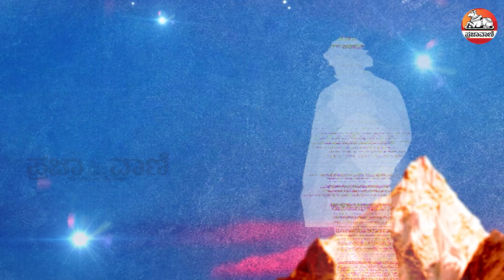2022 ಇಯರ್ ಆಫ್ ಸ್ಯಾಂಡಲ್‌ವುಡ್ | 2022 Year Of Sandalwood | Cinimatu | Kantara | KGF | 777 Charlie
ಸ್ಯಾಂಡಲ್‌ವುಡ್‌ಗೆ 2022 ಹೆಚ್ಚು ಸಿಹಿಯನ್ನೇ ನೀಡಿದ ವರ್ಷ. ಜೇಮ್ಸ್‌, ಕೆಜಿಎಫ್‌–2, ವಿಕ್ರಾಂತ್ ರೋಣ, 777 ಚಾರ್ಲಿ ಯಶಸ್ಸು ಕಾಣುವುದರೊಂದಿಗೆ ಚಂದನವನದಲ್ಲಿ ದಾಖಲೆಯ ಮಳೆಯನ್ನೇ ಸುರಿಸಿದ್ದು 2022ರ ವಿಶೇಷ. ಸ್ಯಾಂಡಲ್‌ವುಡ್‌ನ ಇಡೀ ವರ್ಷದ ಹಿನ್ನೋಟ ಈ ಬಾರಿಯ ಸಿನಿ ಮಾತಿನಲ್ಲಿ.
ಯೂಟ್ಯೂಬ್ ಚಂದಾದಾರರಾಗಿ: Youtube.com/Prajavani
ತಾಜಾ ಸುದ್ದಿಗಳಿಗಾಗಿ: Prajavani.net ನೋಡಿ
ಫೇಸ್‌ಬುಕ್‌ನಲ್ಲಿ ಲೈಕ್ ಮಾಡಿ: Facebook.com/Prajavani.net
ಟ್ವಿಟರ್‌ನಲ್ಲಿ ಫಾಲೋ ಮಾಡಿ: Twitter.com/Prajavani